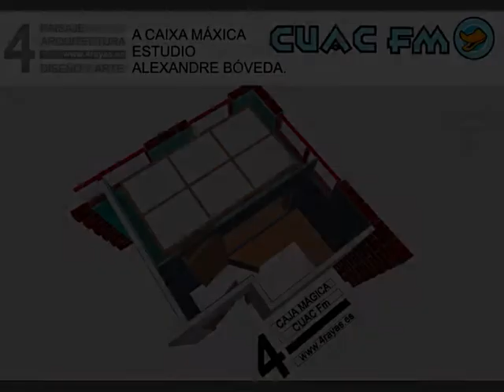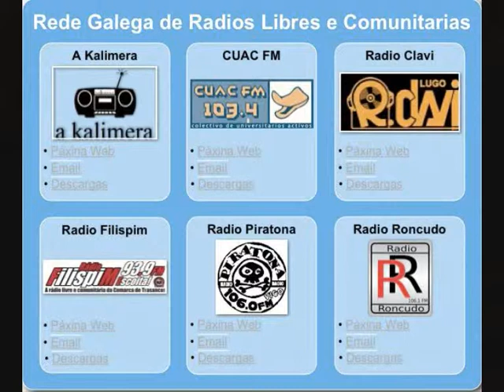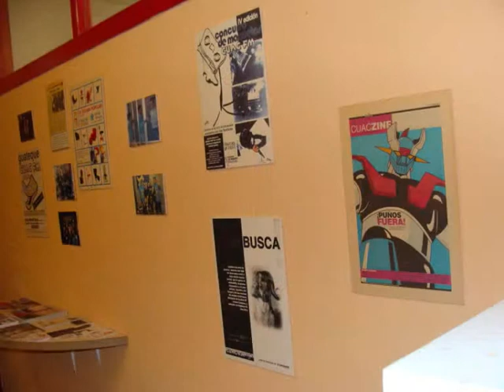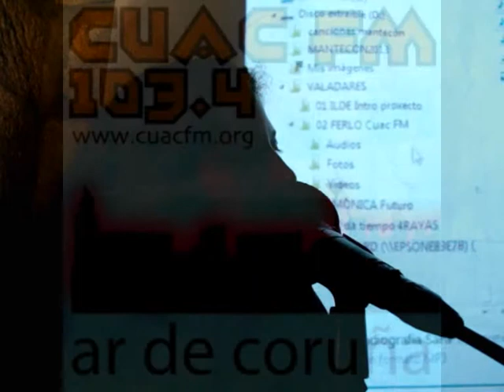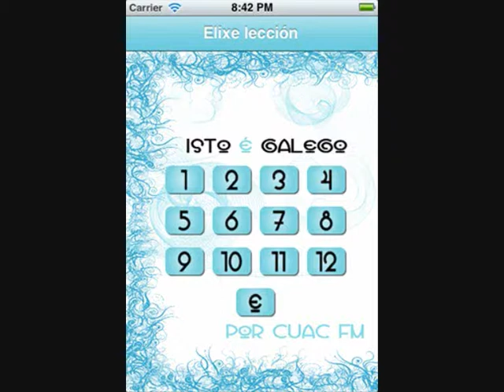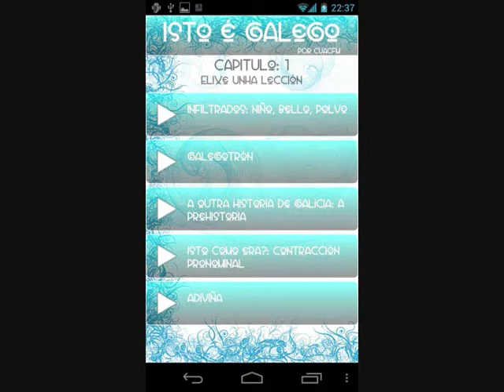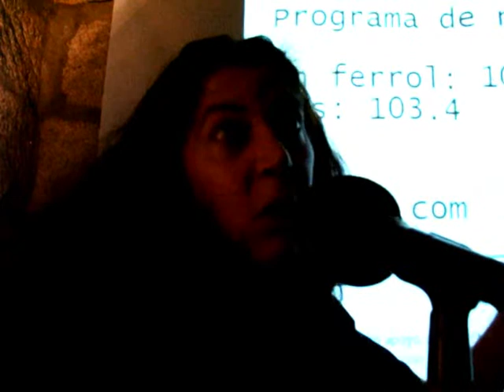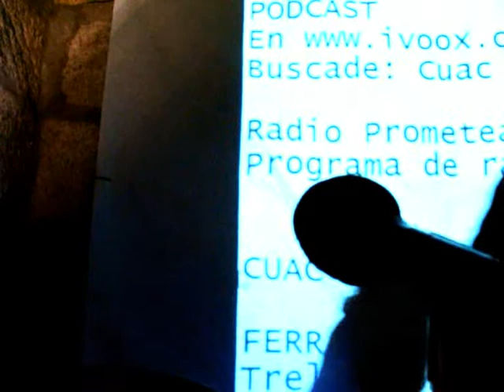A Caixa Máxica - Cuac FM e 4 Rayas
Dentro do VI Encontro de Arquitecturas Colectivas, Cuac FM presenta o proxecto da Caixa Máxica que posibilitou o seu actual Estudio Alexandre Bóveda.

- Ildefonso García de Longoria falou das características arquitectónicas do proxecto.
- Fernando Losada (socio de Cuac e "obreiro" da Caixa) comentou a experiencia da obra e falou do pasado e presente de Cuac FM.
- Mónica Alonso (socia de Cuac FM e integrante do equipo de Redacción da emisora) centrouse en presentar o que se fixo grazas á Caixa Máxica, e falou do futuro de Cuac FM.

Neste vídeo enlazamos aos audios que se emitiron durante a charla. Ademáis, reproducimos íntegramente (con mellor calidade) os audios (cuñas, etc...) e algunhas das imaxes proxectadas.

Tamén incluimos no vídeo a intro de "que no es poco", que non puidemos emitir alí.